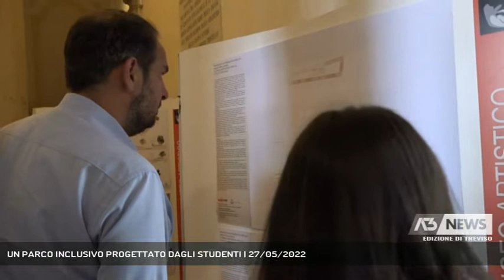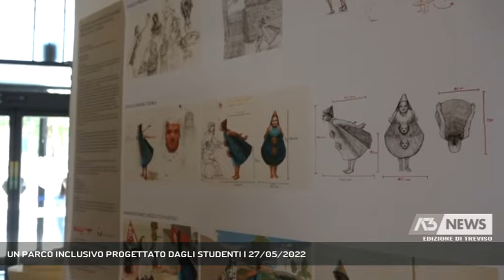UN PARCO INCLUSIVO PROGETTATO DAGLI STUDENTI | 27/05/2022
A3 NEWS Treviso 27/05/2022 - TREVISO - Gli studenti di tre istituti trevigiani hanno progettato un parco inclusivo a carattere storico artistico. A Ca' Sugana l'esposizione dei lavori dei ragazzi || Tre istituti, il Canova, l'Artistico e Palladio, hanno unito le forze ed hanno realizzato un progetto inclusivo, ognuno con la propria specificità e competenza. Studenti che hanno realizzato un parco accessibile a tutti, che verrà realizzato nella fascia golenale delle mura storiche nei pressi delle scuole Stefanini.Il percorso è stato promosso dall'amministrazione comunale assieme il disability manager. I ragazzi prima hanno studiato i temi della disabilità poi hanno sperimentato di persona cosa significhi spostarsi nei percorsi pedonali, simulando con dispositivi e ausili i diversi tipi di disabilità motoria e sensoriale.I giovani hanno studiato, lavorato ed presto il progetto sarà realizzato“Cambiano approccio, precisa il sindaco di Treviso Mario Conte, non persone affette da disabilita ma con persone con personalità”I progetti sono stati esposti a A Ca' Sugana. La mostra dei lavori dei ragazzi sarà visitabile fino al 11 giugno - Intervistati GLORIA TESSAROLO (Assessore alle Politiche Sociali del Comune di Treviso), DAVIDE DE IACO (Studente Liceo Artistico Treviso), RODOLFO DALLA MORA (Disability Manager Comune di Treviso), SANDRO ZAMPESE (Assessore Lavori Pubblici Comune di Treviso), MARIO CONTE (Sindaco di Treviso) (Servizio di Daniela Sitzia) - Segui Antenna Tre anche sul digitale terrestre! Visita il sito